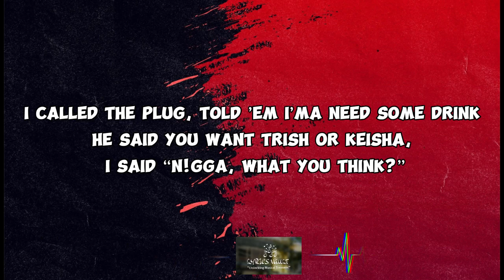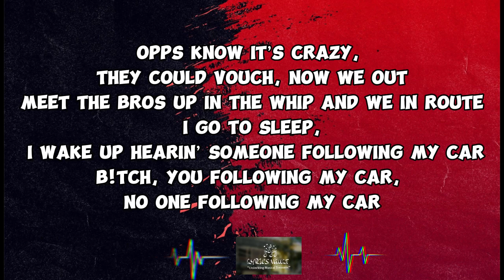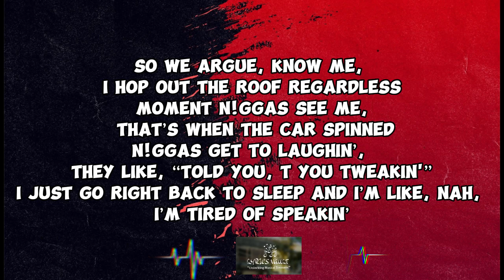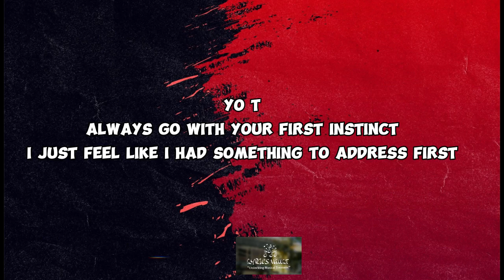Lil Tjay - June 22nd (Lyrics Video)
JUNE 22ND - LIL TJAY LYRICS

Woke up in the morning, calm day…
Woke up in the morning hearing all my eaters talk
It’s a calm day time to t it up
Call the plug told him I’ma need some drank
He said you want trish or keisha
I said n whatchu think,
Got 5 point blank *_*
Might be more might think???*_**_ ** _*
And this dude *_*???*_*
This the picture I’ma paint
Trying to sign shit this the day that I met ice spice,
She came through looking nice but I was thinking what’s the price

But back to me fell asleep right in the stu I’m lacking
Pistol packed he said I don’t got it benny tap in
I’m not the type the opps know me
I more like the shotta type, shots if I don’t got to fight
I used to have a pocket knife
Back to this I’m trying to remember so I don’t gas this shit
Truth be told on what I could see clearly should be half of it
Plus I can’t spin certain shit, certain shit don’t match with this
It’s wavy and it fit the *_*???*_* go against my practices
Passionate next day I’m back up on the same shit
Today same shitsame guys same whip
No sleep chain hit, gotta do a couple shit
I ain’t really with no security I’m on some muscle shit
Buss moves had this little meeting in the morning
Still ain’t get no sleep yet

Afternoon done poured in extra sturdy this the fucking city
I was born it so I know if it ever rain today it gonna pouring,
Opps know it’s crazy they could vouch know we out,
Meet the bros up in the whip and we in route
I go to sleep I wake up hearing someone following my car,
Bitch who following my car
No one following my car, I took a look
I saw the car then I went right back to sleep
I heard that’s that car again what?
Never now it’s beef I grab my glock and I’m like now
I’m finna flip him on this street
Bros like nah tjay you wilding all I do is suck my teeth,
We downtown in the city ain’t nobody doing shit
I’m like nah bro you bugging we was dumb I’ll be a lick,
My new piece just came
My old piece a couple bricks, and if that’s the opps
What if they pull up and blick the whip
So we argue know me I hop out the roof regardless,
Moment n see me that’s when the car spin

N get to laughing they like told you t you tweaking,
I just go right back to sleep and I’m like nah I’m tired of speaking
Now I’m out the back 30 later we attelly,
I won’t up when n pulled up that shit lowkey hurt the belly
I ain’t get to see if n spun the block and got back with us,
Fuck around and lose my life just hanging with little n
So we right back to the telly I relax finish my nap,
I booked the stu so in a few I’m going back
Shows lined up album sounding like some crack,
So I’m excited for the music coming out and for the sack
I’m finna go to paris really in a couple of hours this my first time,
Crazy this shit happen what a *_*???*_*
Already got some kills lined up for when I land,
Oversees I be that man think about it be like damn
Now I’m back up finna go through with the plan,
Hit the stu make a jam life about to oh man
Anyways I’m well aware t you driving I don’t care hit the car,
Ayo bubba who the fu..Who the n right there??